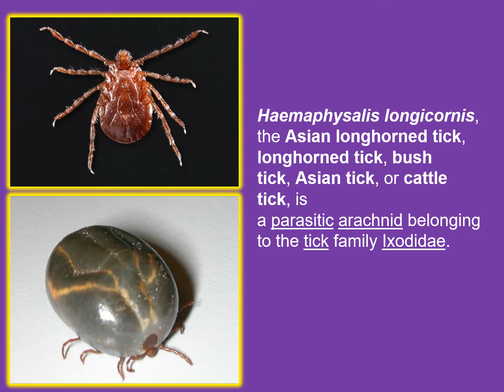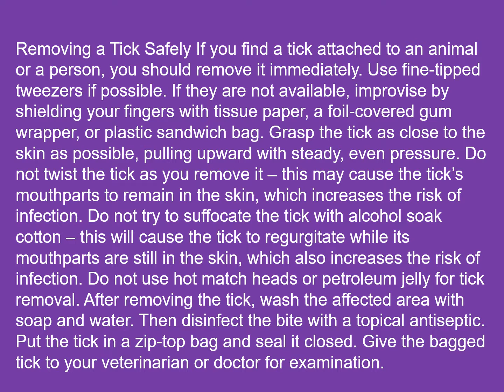Asian Longhorn Ticks - Thrives in Mid Atlantic Region of the United States - 2021 WMMG Story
Asian Longhorn Ticks - Thrives in Mid Atlantic Region of the United States - 2021 Knowledge Academy Educational Series Story